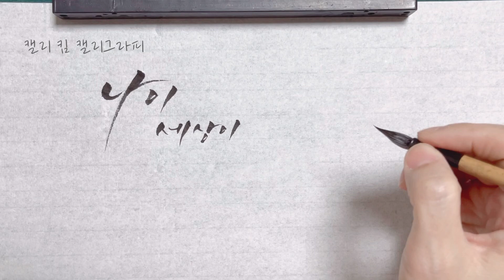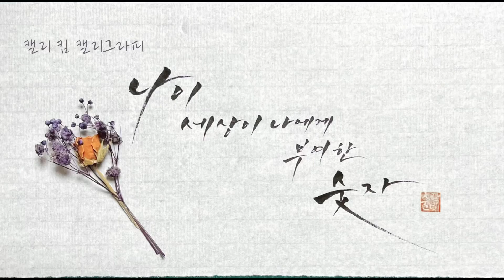쉽게 쓸수 있는 캘리그라피, 독학으로도 할수 있어요,글에 의미를 담아서,붓글씨,calligraphy,handwriting